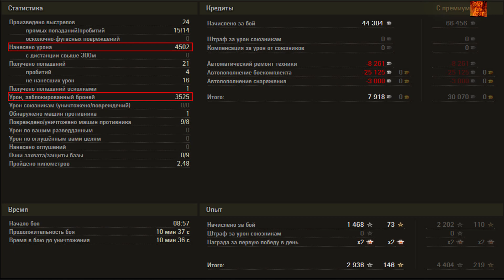Skillful hands 1vs7 🔝 World of Tanks 🔝 СУ-101✔️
Оставшись один против семи врагов смог одержать победу, благодаря умелым рукам и чуточке везенья. World of Tanks

Hitman38 на СУ-101: Нанесено урона 4502, Урон, заблокированный броней 3525, Опыт 1468, Уничтожил 8 врагов.

Получены медали: Мастер, Заговорённый, Взрывотехник, Огонь на поражение, Непробиваемый, Дуэлянт, Медаль Рэдли-Уолтерса, Медаль Колобанова, Спартанец, Невозмутимый, Основной калибр, Стальная стена, Воин.

Советская ПТ-САУ восьмого уровня. Обладает хорошей динамикой и скорострельным и точным орудием, но имеет слабое бронирование и некомфортные углы вертикальной наводки.

Предшественница ПТ-САУ Объект 263.

Webmoney:
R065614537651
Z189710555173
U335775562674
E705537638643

BTC - 1CnBs7B7u2MZq8gZZZoRgSzcrTcN7ytrLc
LTC - LfiDbXBTfxEjkwjga6WNmqpDQH5oxRodZx
ZEC - t1QYWQBuiD6wMnWWchVHxzSdasdnfyWWeZt
ETH - 0xc56e5a0897bd0274e0a804e803e3259afc3f33fb
Thank you, friends, for watching and commenting !!!